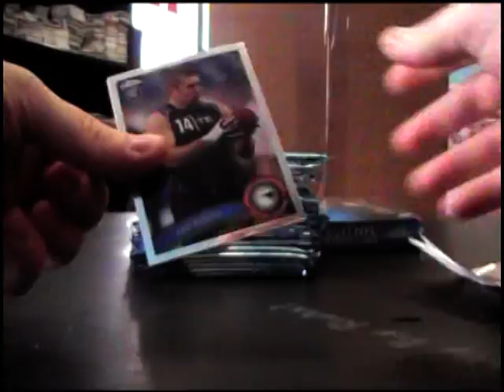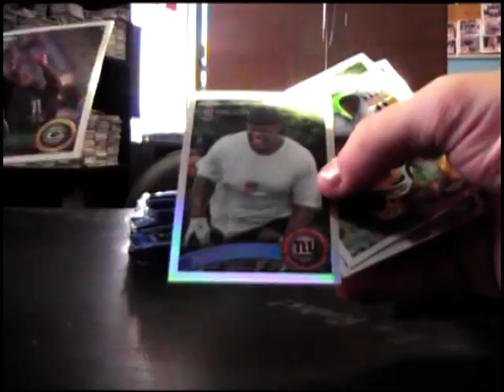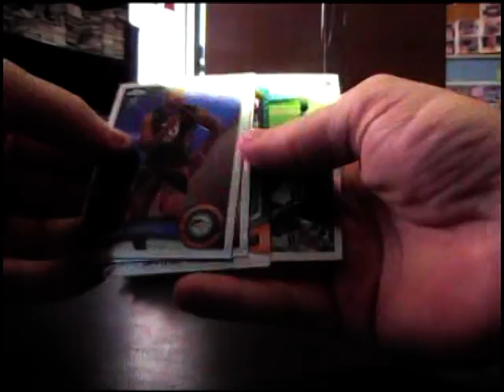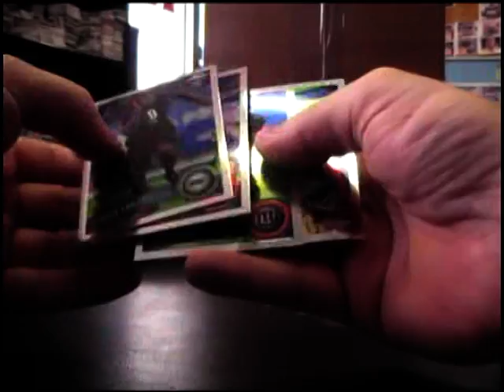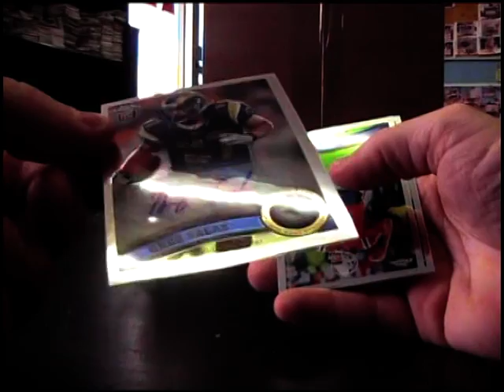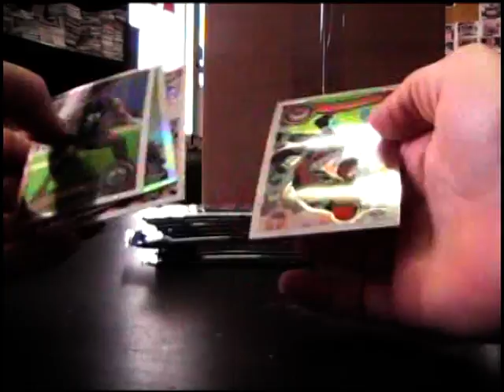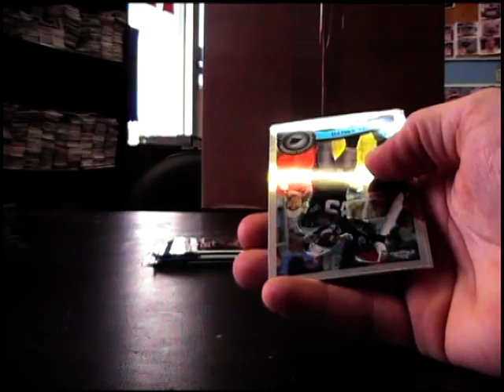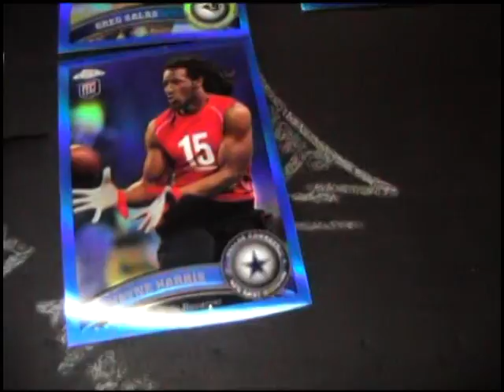Jason N's 2011 Topps Chrome Football 2 Box Break 2/2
Thanks again Jason. Chris J.